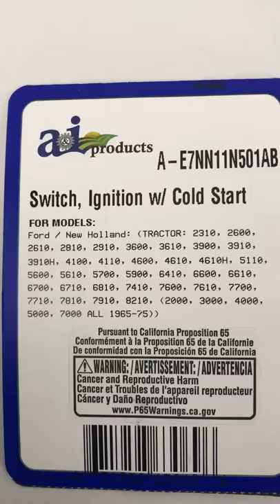A-E7NN11N501AB Ignition switch for multiple Ford tractors